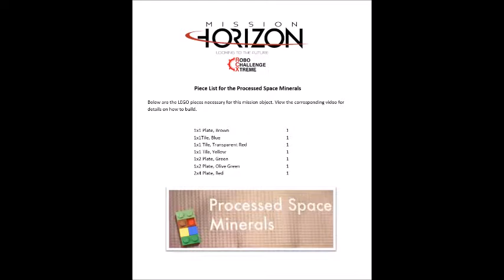Mission Horizon Building Instructions: Processed Space Minerals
Watch this video to see how to construct the Processed Space Minerals mission object.